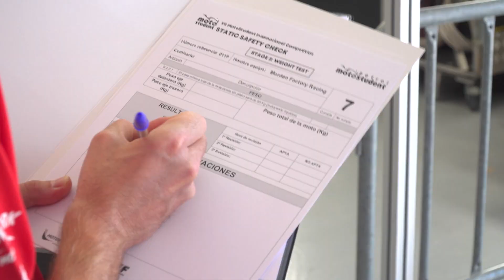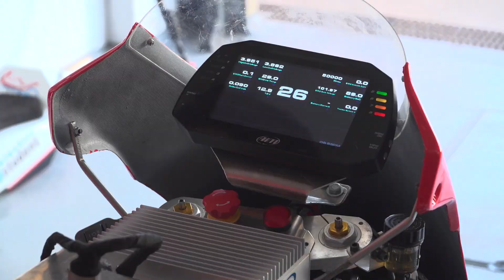MotoStudent VII Official Highlights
MotoStudent is an international competition, being an academic challenge between university teams from all over the world.